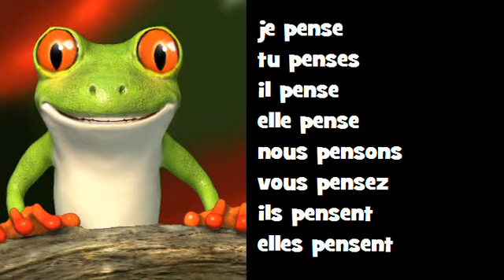Comptine grammaticale Classico Rock = penser